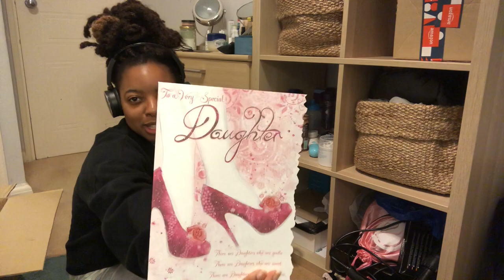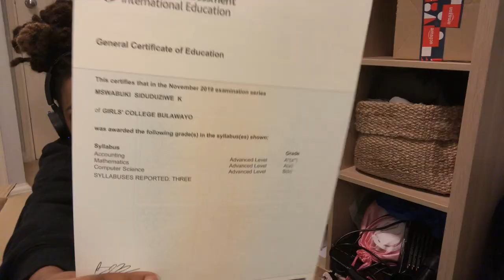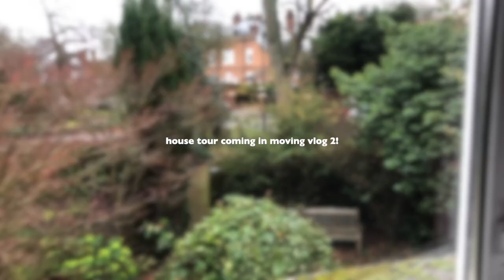VLOG : I'M MOVING!!! 🤪🏠 London edition🇬🇧 | Packing, Moving, New House Tour! | Uni Student Intl.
Hey guys!

So. I moved!

I really hope you enjoy/enjoyed the video!

Byeeee x

► Links:
Student Accommodation:
*don't forget to sign up for the FREE Personalised Assistance*

► Artist Attribution